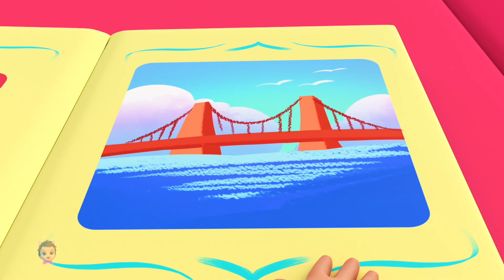Old Farmer Joe Had A Farm + More Traditional Rhymes for Children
We have Nursery rhymes, songs, videos or games for every occasion here at Kids Channel Nursery Rhymes & Baby Songs. With home to many cartoon 3D characters, we are a preschooler's best friend. A school away from school we make our videos not just to please the toddler but also to educate him/her on new concepts, skills, and ideas. We take kindergarten a step further with an in-depth understanding of a preschoolers comprehension, cognitive development, motor skills, language acquisition,  executive functions, self-concept, identity development and moral values.